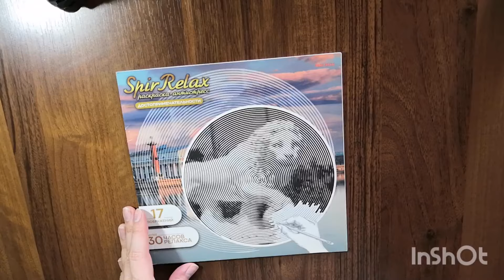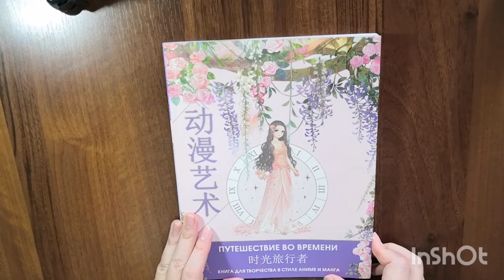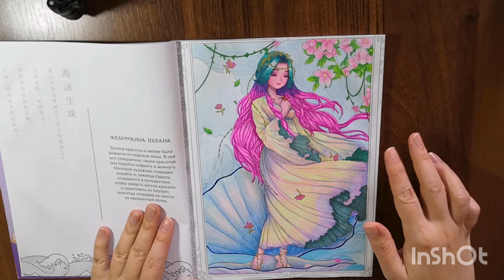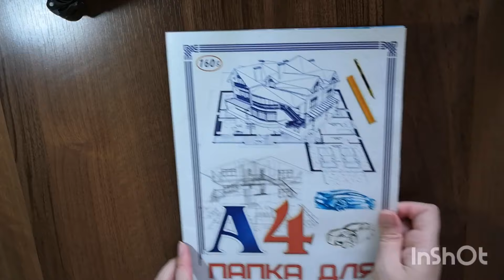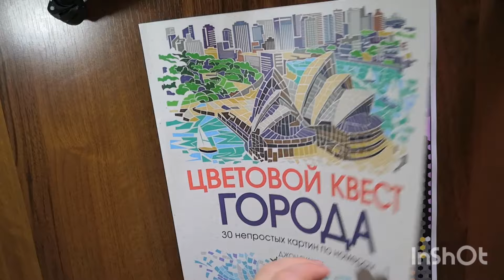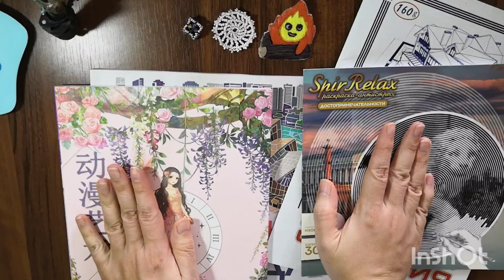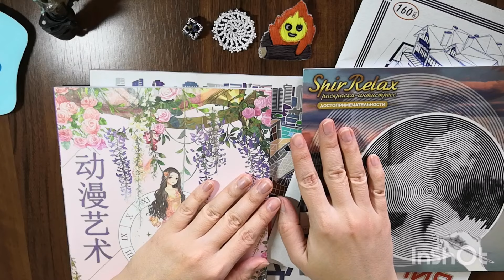Итоги недели №43. Хобби влог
В этом видео показываю и рассказываю, что раскрасила и нарисовала на этой неделе. Также я занималась рукоделием - создание украшений.